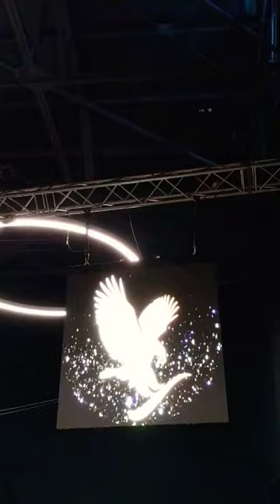Forever este puterea dragostei 🌞